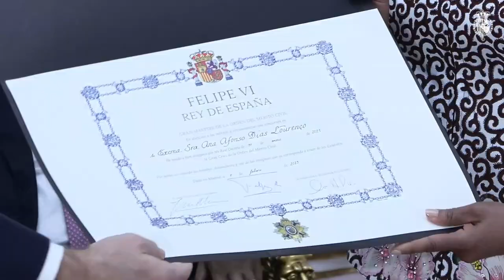Ceremonia de intercambio de condecoraciones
Sus Majestades los Reyes realizan una visita de Estado a la República de Angola del 6 al 8 de febrero, donde viajan acompañados por el ministro de Asuntos Exteriores, Unión Europea y Cooperación, José Manuel Albares.

Don Felipe y Doña Letizia comienzan su primera visita de Estado a Angola, que se produce tras la visita oficial realizada a España por el presidente angoleño, João Lourenço, en septiembre de 2021, que sirve para poner de relieve y reforzar los lazos y las relaciones bilaterales entre ambos países.

Los Reyes que viajan acompañados por el ministro de Asuntos Exteriores, Unión Europea y Cooperación, José Manuel Albares y la secretaria de Estado de Comercio, Xiana Méndez, fueron despedidos con Honores desde el Pabellón de Estado del Aeropuerto Adolfo Suárez Madrid Barajas, en un acto al que asistieron la presidenta del Congreso de los Diputados, el presidente del Senado y la presidenta de la Comunidad de Madrid, entre otras autoridades.

A última hora de la tarde, Sus Majestades los Reyes llegaron al Aeropuerto Internacional Quatro de Fevereiro en Luanda, donde fueron recibidos con un Cordón de Honor por el embajador de España en Angola, Manuel Lejarreta y el ministro de Relaciones Exteriores de Angola, Tète António.

El martes, 7 Don Felipe y Doña Letizia iniciaron sus actividades con una visita al Memorial Agostinho Neto acompañados por el ministro de Relaciones Exteriores de Angola, Tète António. Situado en la capital, Luanda, homenaje al expresidente António Agostinho Neto, cuyos restos descansan en el interior de este monumento, en el que, junto a dos soldados depositaron una corona y guardaron un minuto de silencio. Posteriormente, recorrieron el Memorial y firmaron en el Libro de Honor.
A media mañana, los Reyes se dirigirán al Palacio Presidencial, donde fueron recibidos oficialmente por el Presidente de la República de Angola, João Manuel Gonçalves Lourenço y la Primera Dama, Ana Afonso Dias.

La Ceremonia de Recibimiento comenzó con 21 salvas de ordenanza y la interpretación de los Himnos Naciones de ambos países, el Rey y el Presidente de Angola pasaron revista a las tropas. A continuación, tuvo lugar la fotografía oficial de ambos mandatarios y se presentaron a las delegaciones de los dos países.

Su Majestad el Rey mantuvo un encuentro con el Presidente Lourenço y a su vez Doña Letizia se reunió con la Primera Dama; presidenta de la Fundación “Ngana Zanza” en el que participaron mujeres líderes de la sociedad civil de Angola y en el que trataron la educación como factor de empoderamiento.

Finalizados los encuentros, los Reyes se reunieron con el Presidente de Angola y la Primera Dama para firmar los Memorandos de Entendimiento en materia de deportes, industria 4.0 y escuelas diplomáticas.

Posteriormente, el Presidente de Angola y la Primera Dama ofrecieron un almuerzo privado a Sus Majestades los Reyes.

Por la tarde Don Felipe y Doña Letizia se trasladaron al Banco Económico, donde asistieron a la presentación de la Universidad Internacional de Cuanza, que está integrada en la red de instituciones colaboradoras con la Fundación Universitaria Iberoamericana (FUNIBER).

La Universidad de Internacional do Cuanza es un proyecto de cooperación hispano-angoleña, con vocación panibérica, que tiene como objetivo ofrecer a los estudiantes una formación integral basada en la excelencia y comprometida con las personas. Dentro de su modelo de aprendizaje, la UNIC promueve la enseñanza de la lengua española en todos sus cursos, con el objetivo de dotar de competencias lingüísticas a los alumnos que realizarán dobles titulaciones con la Universidad Europea del Atlántico.

Posteriormente, Sus Majestades los Reyes inauguraron la exposición de Joan Miro “El Cántico del Sol y Las Maravillas Acrostáticas”.

La jornada finalizó con una recepción de Sus Majestades los Reyes a la colectividad española en Angola.

El miércoles a primera hora Su Majestad el Rey junto al Presidente Lourenço, inauguraron el encuentro empresarial Angola-España: “Juntos construyendo el futuro”, durante el cual se desarrolló una Mesa Redonda centrada en: “La construcción del desarrollo. Esfuerzo conjunto público y privado”.

Paralelamente, Doña Letizia y la Primera Dama visitarán la Maternidad Lucrecia Paím, para conocer la labor que se hace en ella con los neonatos y donde se presentó la campaña “Nacer libre para brillar”, actividad relacionada con temas de Salud de la Fundación “Ngana Zanza” de la que la Primera Dama, es Presidenta.

Tras estos dos actos, los Reyes se dirigieron a la Asamblea Nacional angoleña, donde mantuvieron un encuentro con la presidenta de la Cámara, Carolina Cerqueira.

Al medio día, el Presidente de Angola, João Lourenço y la Primera Dama, despidieron oficialmente en el Palacio Presidencial, a Sus Majestades los Reyes y a las delegaciones de ambos países que regresaron a España.